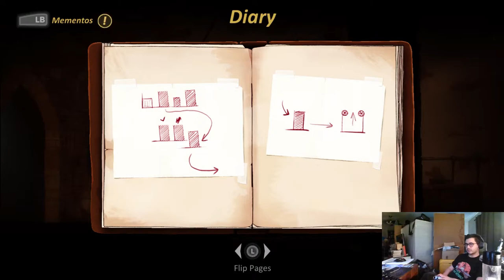Forgotton Anne -- Episode 4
How's it going, guys? We're going for a dip in the water of the forgotten lands... or something. Enjoy!